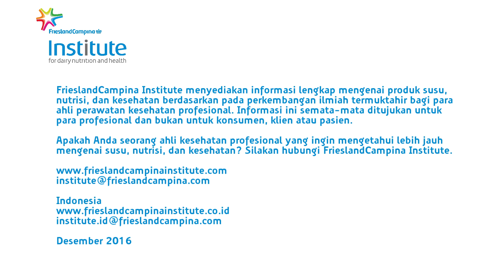Interview Marc Benninga - Gejala yang Dikenali Secara Klinis Dibandingkan dengan Persepsi Orangtua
FrieslandCampina Institute. Interview Marc Benninga - Gejala yang Dikenali Secara Klinis Dibandingkan dengan Persepsi Orangtua.